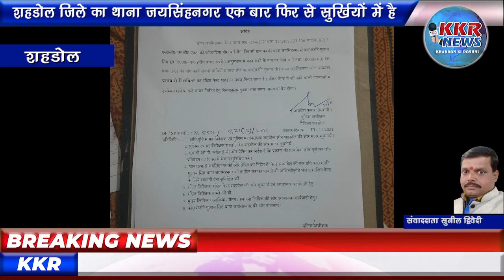शहडोल जिले का थाना जयसिंहनगर एक बार फिर से सुर्खियों में है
वायरल वीडियो में घुस लेते पाए जाने पर पुलिस अधीक्षक शहडोल ने जयसिंहनगर में पदस्थ ए एस आई गुलाब सिंह को किया निलंबित जयसिंहनगर थाना प्रभारी नरबद सिंह धुर्वे हुए लाइन हाजिर

जयसिंहनगर|  शहडोल जिले का थाना जयसिंहनगर एक बार फिर से सुर्खियों में है जहाँ क्षेत्र में वायरल एक वीडियो में  जयसिंहनगर थाने में पदस्थ ए एस आई गुलाब सिंह रुपयों लेते साफ दिख रहे है। बताया जा रहा है कि उक्त वीडियो जयसिंहनगर थाना क्षेत्र अंतर्गत ग्राम करकी का है जहाँ दो पक्षो में मारपीट की घटना पर ए एस आई गुलाब सिंह विवेचना कर थे और इसी दौरान एक पक्ष से रुपये लेते वक्त वाइरल हुआ वीडियो बनाया गया है। वायरल वीडियो का मामला प्रकाश में आने पुलिस अधीक्षक शहडोल अवधेश गोस्वमी ने तुरंत कार्यवाही करते हुए जयसिंहनगर थाने में पदस्थ ए एस आई गुलाब सिंह को जहा तत्काल प्रभाव से निलंबित करने का आदेश जारी किया वही जयसिंहनगर थाना अंतर्गत अवैधानिक गतिविधियों पर नियन्त्र ना रखने के कारण जयसिंहनगर थाना निरीक्षक नरबद सिंह धुर्वे तत्काल रक्षित केंद्र शहडोल से सम्बद्ध कर दिया है। गौरतलब है कि जयसिंहनगर थाने में रुपये के लेनदेन का यह कोई पहला मामला नही है कुछ माह पहले भी घूसखोरी पर लोकायुक्त रीवा द्वारा पर रंगे हाथ पकड़े जाने पर जयसिंहनगर थाना शहडोल जिले में सुर्खियों में था। बहरहाल पुलिस अधीक्षक शहडोल की वायरल वीडियो पर तत्काल कार्यवाही क्षेत्र में चर्चा का विषय जरूर बनी हुई है।

शहडोल से ब्यूरो चीफ सुनील द्विवेदी की रिपोर्ट